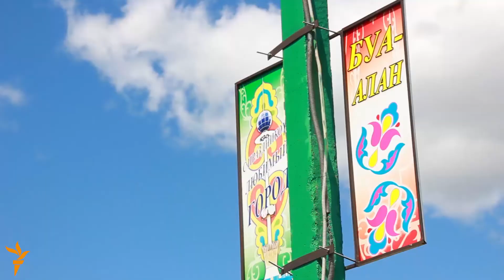Буа Сабантуе "Президент белән бергә" шигаре астында үтте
7 июнь Татарстанның Буа районы үзәгендәге Сабантуй бәйрәме "Президент белән бергә" шигаре астында үтте. Әлеге сүзләр язылган аләмнәр мәйдан тирәли куелган иде. Район башлыгы Азат Айзетуллов, якташлары, шагыйрь Ренат Харис кебек кунаклар меңләгән халыкны татарча сәламләде.